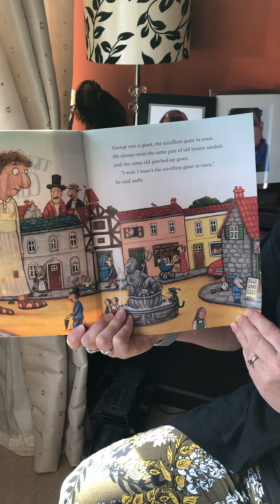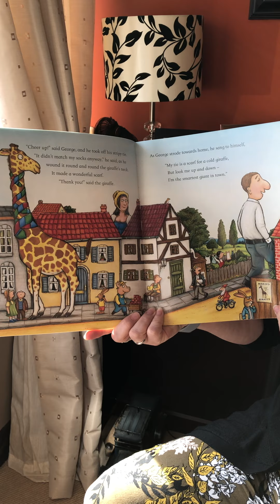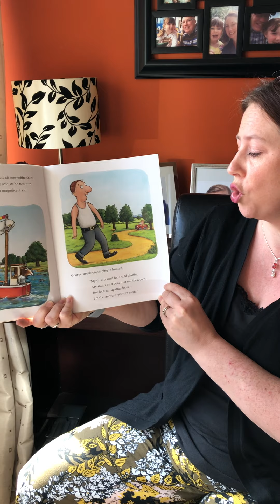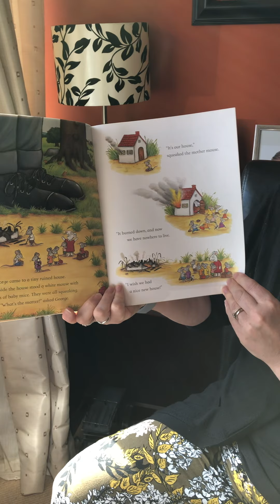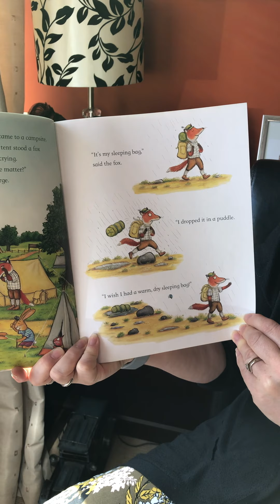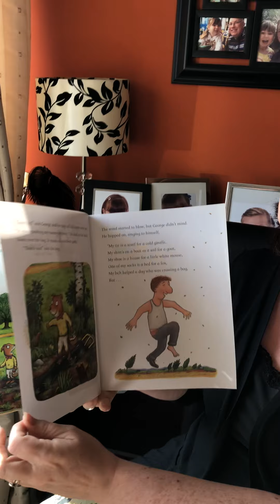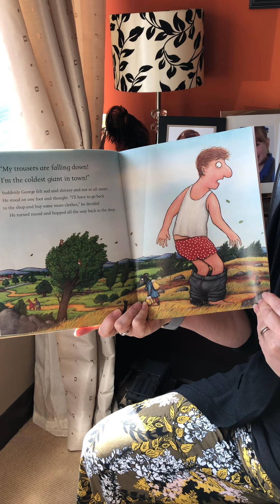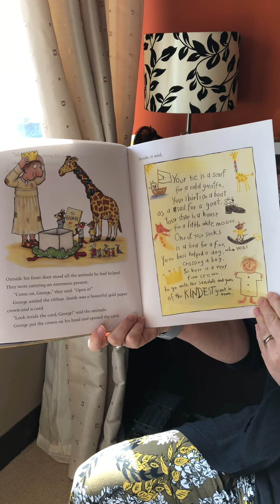The Smartest Giant in Town - by Julia Donaldson and Axel Scheffler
George the Giant is thrilled when he buys himself a whole new outfit - shoes, shirt, trousers, tie, the lot! He can finally leave behind his old tatty gown and sandals. However, George has such a big heart he compromises his new look to help others. Will George still be ‘The Smartest Giant in Town’ ... let's find out!